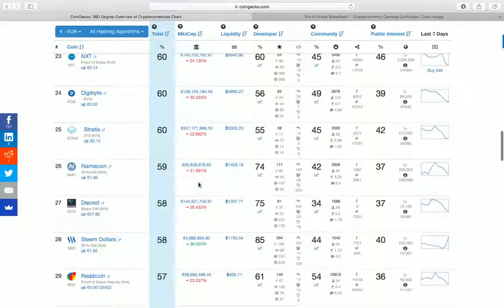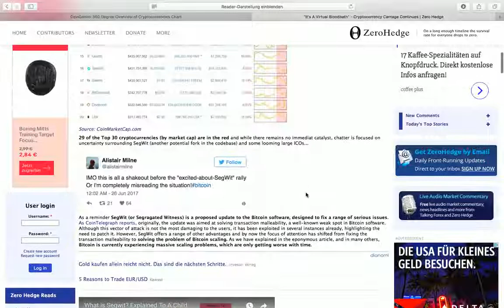BITCOIN-CRASH NEWS FORK on SegWIT HACK- Sondersendung Warum der Bitcoin und Cryptos so fallen !!!